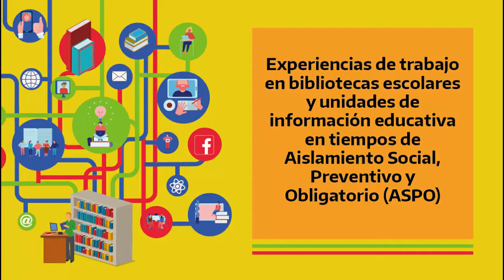Experiencia:Plataforma Guacurarí: Contribuciones de la biblioteca pública a una plataforma educativa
Biblioteca Pública de las Misiones, Misiones.

El proyecto creado en mayo de 2020 fue pensado para acercar material documental de producción propia a la comunidad. Buscó difundir el material bibliográfico producido por autoras y autores locales y lo referente a Misiones y Misiones Jesuíticas. En tanto que la difusión de la producción local de otras unidades de información tuvo también un espacio preponderante.
El objetivo de este proyecto fue generar un espacio cultural y educativo con identidad misionera para contribuir tanto con las familias, docentes y la comunidad en general.
De esta manera, a través de la biblioteca, la población accedió a la vasta oferta cultural que impulsó el gobierno de Misiones a través del Parque del Conocimiento.
Algunos de los resultados observados fueron el aporte a estudiantes, familias, docentes y bibliotecarias y bibliotecarios escolares para fortalecer su desarrollo educativo y profesional, las alianzas intra e interinstitucionales en beneficio de la difusión cultural y la contribución al logro de los Objetivos de Desarrollo Sostenible.

En agosto de 2020 la biblioteca reinventó “Curiosamente virtual 2020”, con el fin de llegar a niñas y niños de la provincia a través de las redes sociales de la biblioteca: YouTube, Facebook e Instagram.
De esta manera se buscó poner en práctica acciones para propiciar la puesta en valor de los cuentos; integrar -a través de la narración o de la lectura creativa y lúdica- experiencias enriquecedoras que promuevan el gusto por la lectura; concientizar en lo referido a la ceguera y disminución visual; estimular el uso de los sentidos, y mejorar el conocimiento de las palabras a través de la narración y juegos.
Además, la biblioteca homenajeó al Nivel Inicial, buscando introducir a las/os niñas/os en un mundo donde, a través de su mente curiosa, disfrutaron de la narración, los juegos y magia de los distintos cuentos.
Para el cierre de la experiencia, se realizó un encuentro sincrónico con el autor del primer cuento trabajado. Las respuestas vía WhatsApp y correo electrónico con dibujos y videos donde pusieron en práctica la propuesta fueron excelentes.